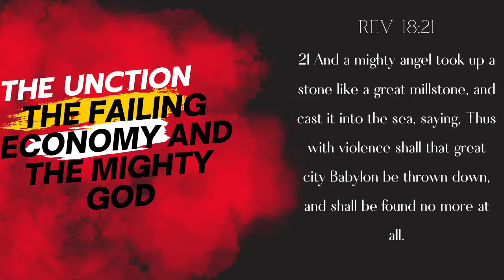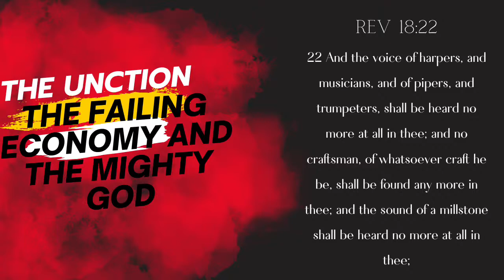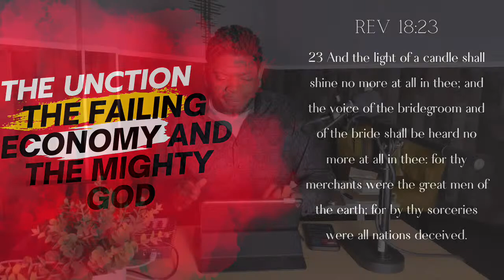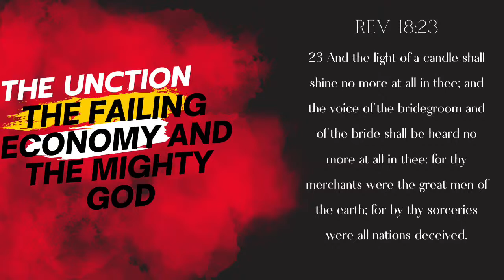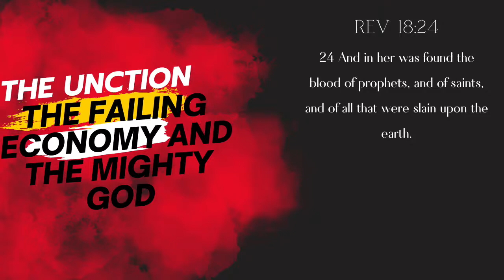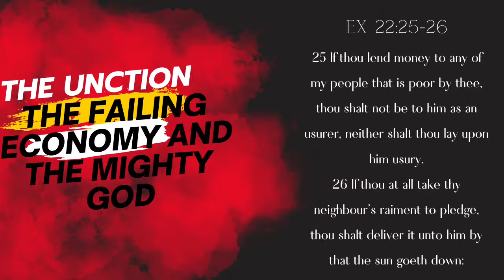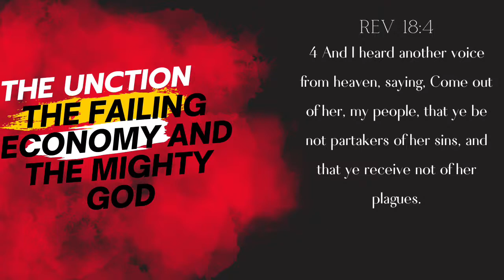The Failing Economy and The Mighty God